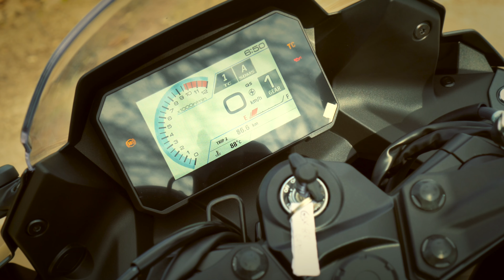SUZUKI GSX-8R (2025): VA DAVVERO COSÌ BENE COME DICONO TUTTI? 🤨 - Test Ride ITA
Oggi proviamo la nuova Suzuki GSX-8R grazie alla concessionaria Pastore Motors di Andria:

- Giacca stradale
- Giacca in pelle
- Pantaloni in pelle
- Guanti in pelle
- Scarpe da moto
- Tuta termica

- Gonfia-gomme Xiaomi
- Supporto telefono
- Cavalletti alzamoto
- Borsa serbatoio

- Videocamera casco
- Videocamera manubrio
- Adattatore microfono

Moto possedute:
- Yamaha MT-09 2022 (Attuale)
- Yamaha XT 600 Z Tenéré 1989 (Attuale)
- Yamaha MT-09 SP 2020 (Precedente)
- Yamaha MT-07 2018 (Precedente)
- Piaggio Liberty 50cc 2008 (Precedente)